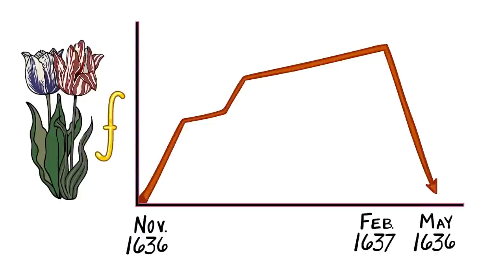♫ Tulip Mania: "First Financial Bubble" By Tiffany Roman - Instrumental Music - Extra History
Listen to "First Financial Bubble" the theme track to our Tulip Mania series!

Miss an episode in our Tulip Mania Series?